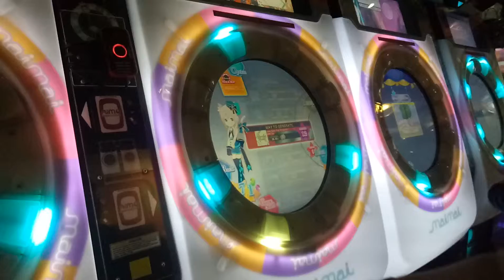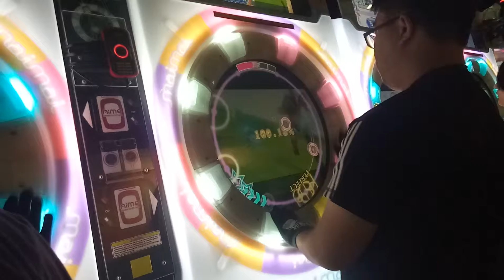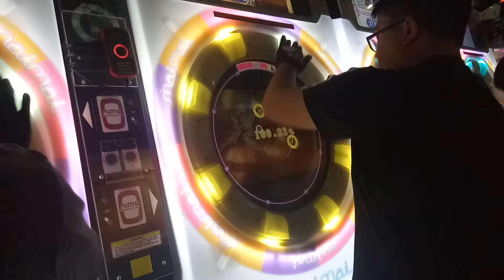【鳥S】MaiMai STAIRWAY TO GENERATION MASTER 100.31%.手元參考(4-0-0)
12稍微有點難度的譜 今天一發鳥掉辣
感謝俊廷推的課題
"桃將努力中"